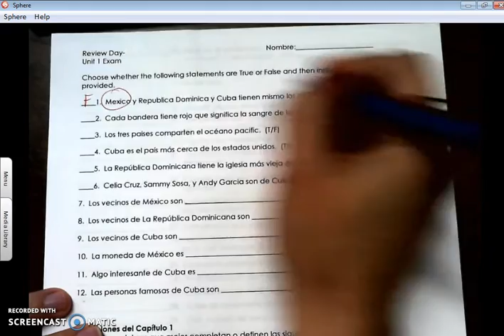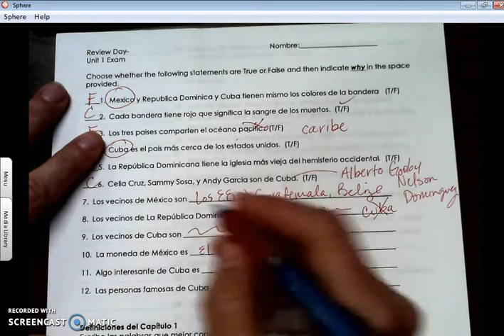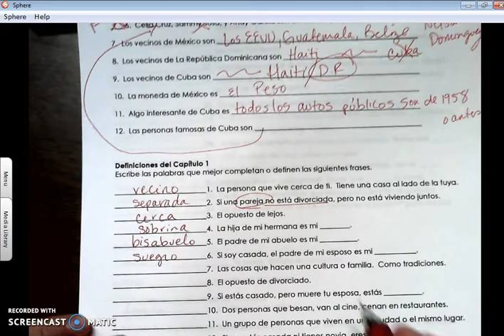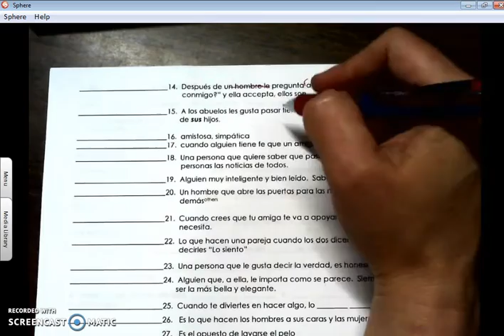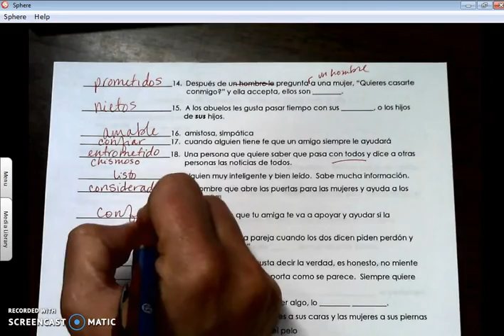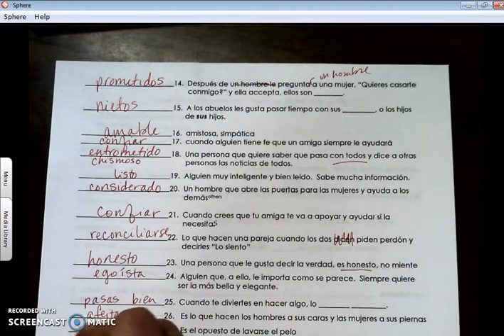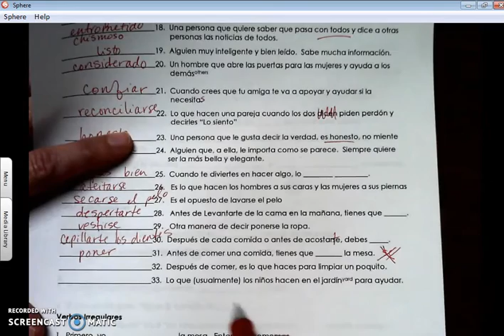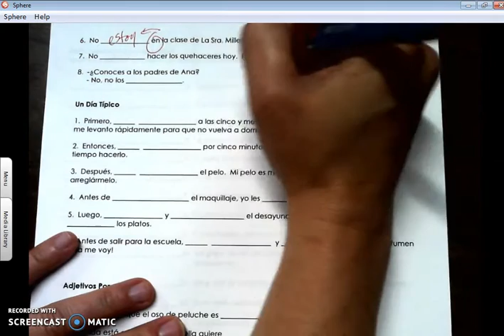MerchachaSSUni 1 Review